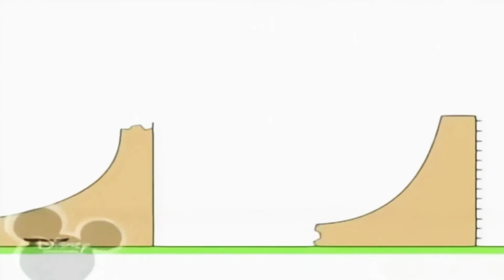29 травня 2019 р.